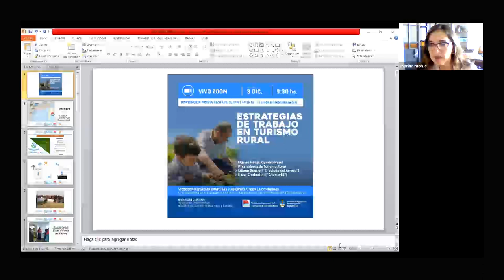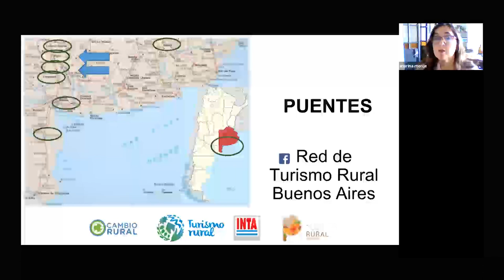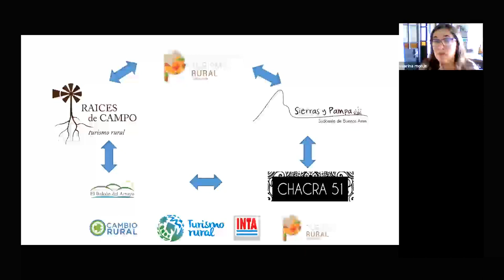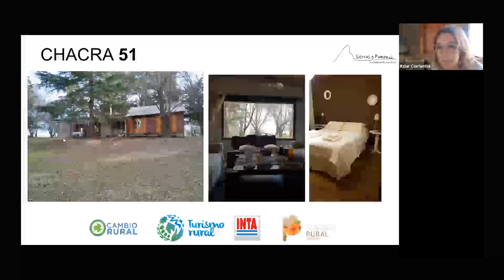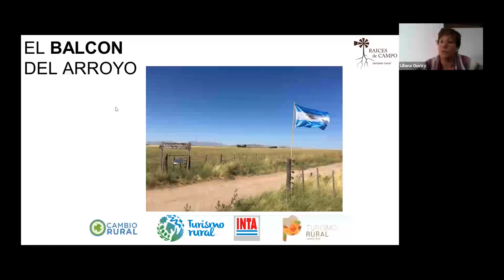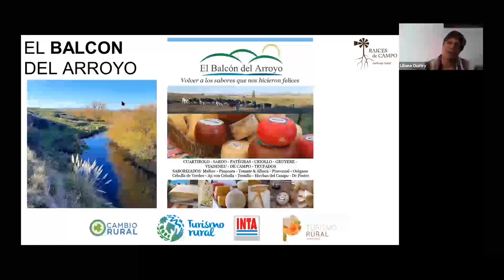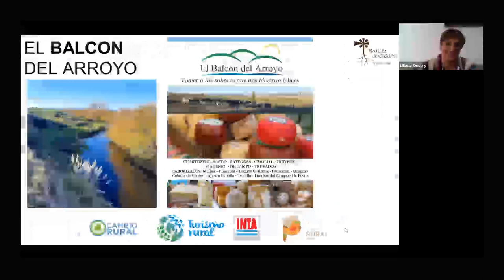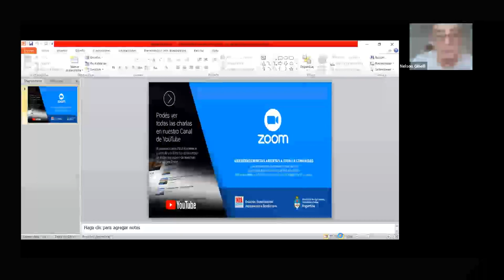Estrategias de Trabajo en Turismo Rural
El siguiente video es la videoconferencia denominada "Estrategias de Trabajo en Turismo Rural", que  se llevó adelante el jueves 3 de diciembre de 2020 entre las 9:30 y las 11 hs y de la cual participaron un total de 13 asistentes.
La actividad estuvo a cargo de Marina Monje, Promotora del Programa Cambio Rural y de Liliana Oustry e Itziar Ciarlantini, prestadoras de Turismo Rural de "El balcón del Arroyo" y "Chacra 51" respectivamente.
Esta videoconferencia forma parte de un Ciclo Gratuito y Abierto a toda la comunidad; una Propuesta de Formación Virtual de las Agencias de Extensión Rural de INTA Bordenave: Agencia de Extensión Rural Coronel Pringles, Bahía Blanca, Tornquist y Pigüé.